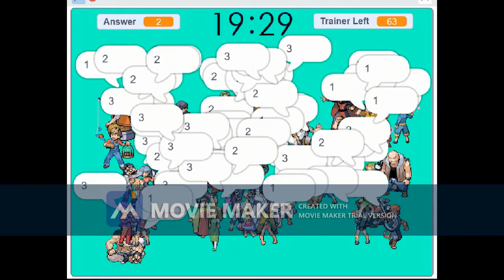Pokémon Fire Red & Leaf Green Avatar Maker Party Animation V.59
Kirby Triple Deluxe - Dedede's Royal Payback
Beach (Overworld)